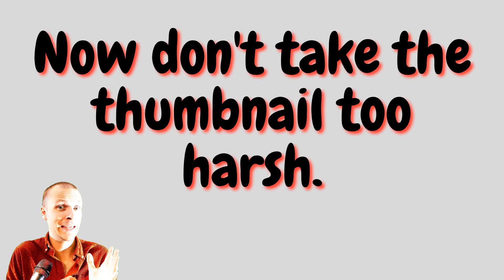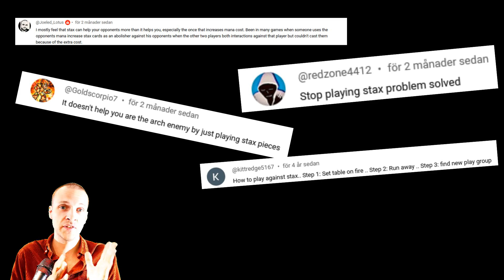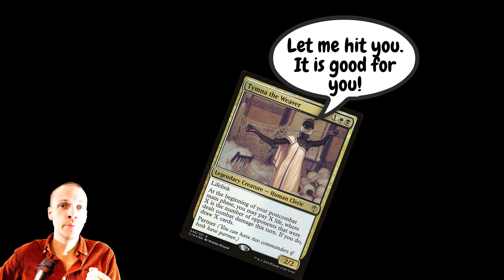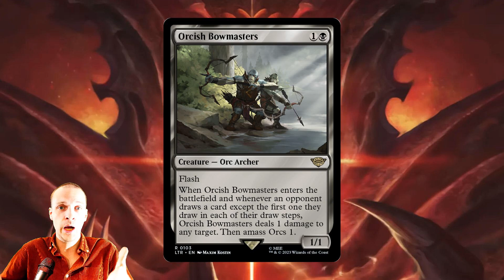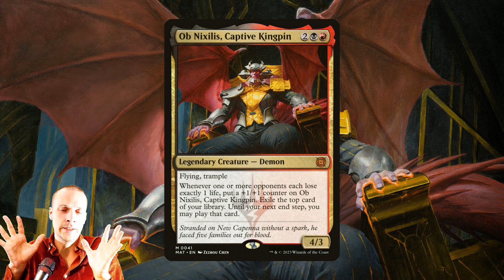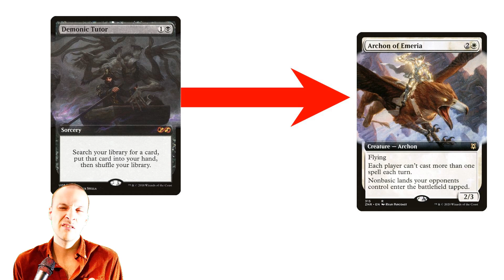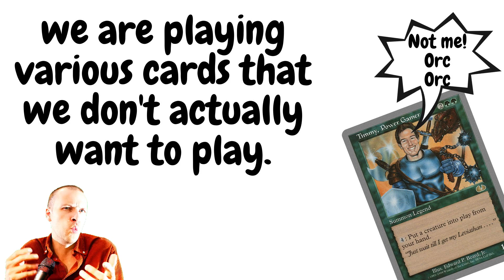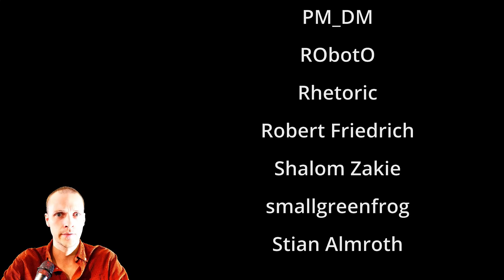Orchis bowmaster is not as good as a lot of people say it is.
Orchis bowmaster is a new card from lord of the rings. And some people are saying we should ban it. Now don't get me wrong. It is really good. But not as good as some might think. It actually has problems we need to talk about.

WANNA WATCH CEDH GAMEPLAY?